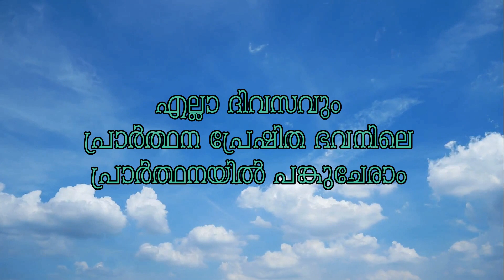വ്യാകുലമാതാവിന്റെ വണക്കമാസം പത്തൊൻപതാം ദിനം | DR LINTO GEORGE | STELLA MARIS | OUR LADY OF SORROWS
സെപ്റ്റംബർ
പരിശുദ്ധ വ്യാകുലമാതാവിന്റെ വണക്കമാസം

ഇശോമിശിഹായിൽ പ്രിയപ്പെട്ട സഹോദരങ്ങളെ.

സെപ്റ്റംബർ  മാസം പരിശുദ്ധ വ്യാകുലമാതാവിന്റെ വണക്കത്തിനു പ്രതിഷ്ഠിതമാണല്ലോ. പരിശുദ്ധ വ്യാകുലമാതാവിന്റെ വണക്കത്തോടുള്ള ഭക്തി പ്രോത്സാഹിപ്പിക്കുന്നതിനായി  ബഹുമാനപ്പെട്ട ജോസ് പുതിയേടത്ത് അച്ചൻ നേതൃത്വം നൽകുന്ന STELLA MARIS DELIVERANCE MINISTRY യുടെ  വാട്സ്ആപ്പ് ഗ്രൂപ്പിൽ നമുക്ക് പങ്കുചേരാം.STELLA MARIS MINISTRY യുടെ ഒഫീഷ്യൽ ഗ്രൂപ്പുകളിൽ ഇല്ലാത്തവർക്ക്  താഴെ കാണുന്ന ലിങ്കുവഴി  ഗ്രൂപ്പിൽ ജോയിൻ ചെയ്യാവുന്നതാണ്.. നമുക്കൊന്ന് ചേർന്ന് പരിശുദ്ധ വ്യാകുലമാതാവിന്റെ വണക്കത്തോടുള്ള വണക്കമാസ പ്രാർത്ഥനയിൽ പങ്കുചേർന്നു അനുഗ്രഹം പ്രാപിക്കാം..

ഈശോ നമ്മെ അനുഗ്രഹിക്കട്ടെ.. ആമേൻ. 🙏🏻

എല്ലാ ദിവസത്തെയും വണക്കമാസ പ്രാർത്ഥനകൾ ലഭിക്കാൻ താഴെ കാണുന്ന ഗ്രൂപ്പിൽ ജോയിൻ ചെയ്യുക.

എല്ലാ ദിവസവും പ്രാർത്ഥന പ്രേഷിത ഭവനിലെ ശുശ്രൂഷകളിലും വണക്കമാസ പ്രാർത്ഥനയിലും പങ്കുചേരുവാൻ

പ്രാർത്ഥന ജീവിതം നയിക്കുന്ന നിങ്ങളുടെ പ്രിയപ്പെട്ട സഹോദരങ്ങൾക്കും ഇത് ഷെയർ ചെയ്തു പ്രാർത്ഥനയിൽ പങ്കു ചേരുമല്ലോ.

പ്രാർത്ഥന സഹായങ്ങൾക്കും കൗൺസിലിംഗിനും

KARIYAD, ANGAMALY

🔴TELECAST from
PRARTHANA PRESHITHA BHAVAN, MECKAD P. O, KARIYAD, ANGAMALY